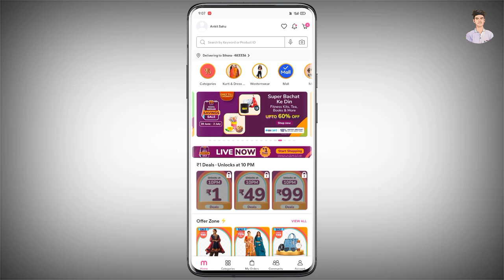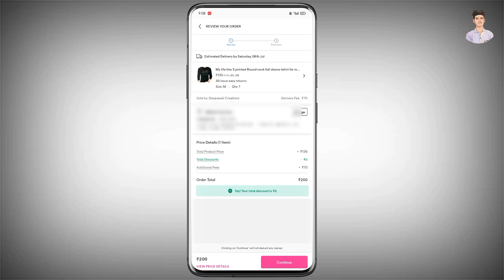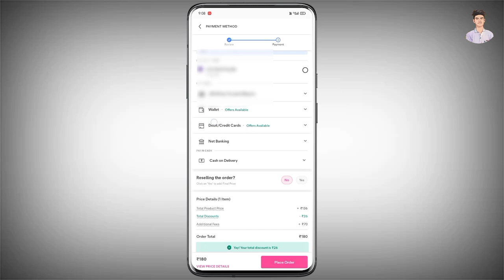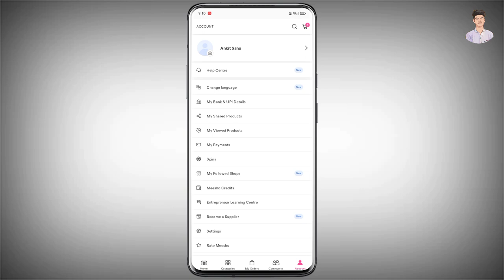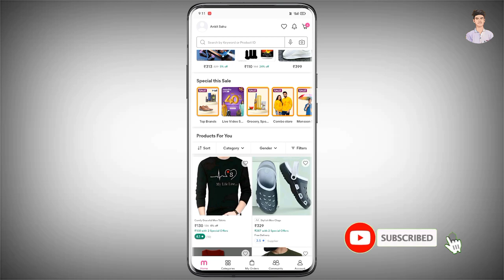Meesho Me Size Select Kaise Kare | How To Select Right Size On Meesho | Meesho Size Select Problem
In this video you will learn to select right size on meesho application from online app meesho

इस वीडियो में आप सीखने वाले की आप आपने मीशो ऐप पर प्रॉडक्ट का सही साइज कैसे सेलेक्ट कर सकते हैं

Frequently Asked Questions:
Anmol advice
meesho me size select kaise karen
how to select right size on meesho
meesho me kapde ka sahi size kaise select kare
meesho par size kaise select kare
meesho size select kaise kare
meesho par kapde ka sahi size kaise chune
meesho cloths right size select kare kaise
meesho me kurti ka size kaise select kare
meesho T-shirt right size
meesho plazo right size select kare
meesho size select problem solve
how to solve meesho size select problem